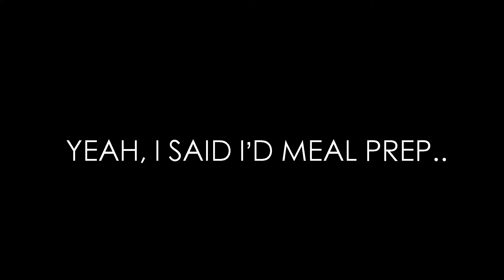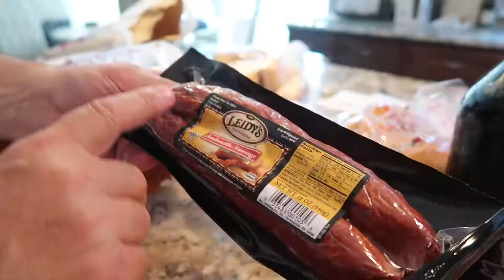VLOG 110 :: TASTE TEST POCARI SWEAT :: SHANE APPROVED :: MASHUP OF DAYS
Playing a bit of catch up!!